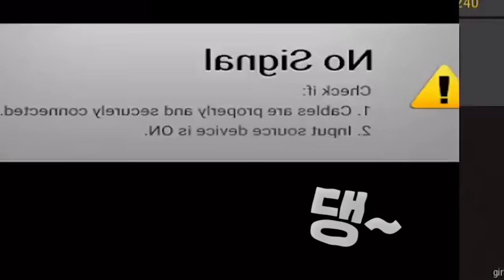요즘 치킨먹기 너무 어려워용